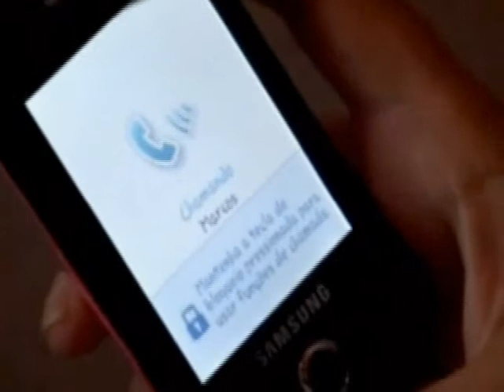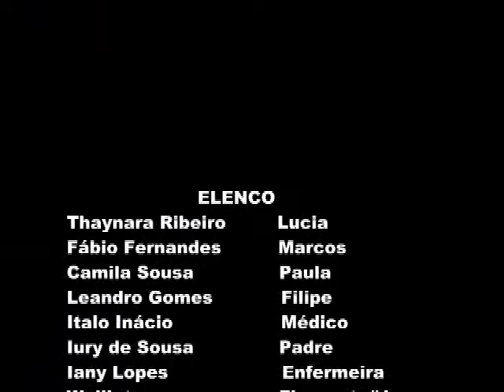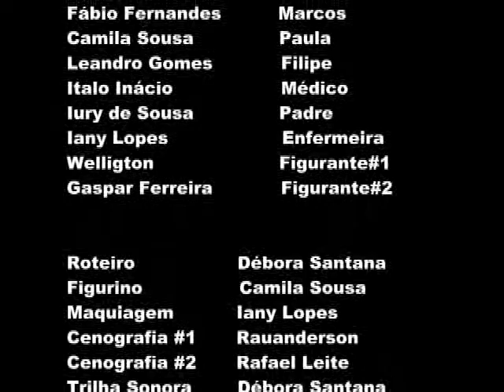ANTES DO FIM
Curta Feito Por Alunos do IFTo de Araguatins.